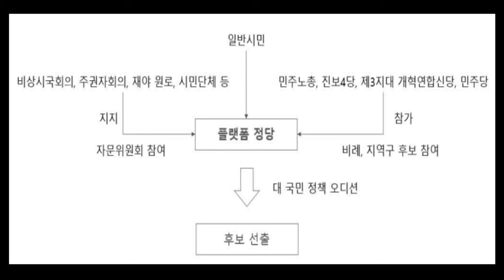이래경, 전 민주당 혁신위원장 "윤석열의 등장은 치명적인 망국의 길"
행동하는 언론 서울의소리는 20여년 동안 어떠한 탄압에도 그 뜻을 굽히지 않았고, 현재도 '김건희 명품수수 특종' 후 한남동 '김건희 구속수사 촉구' 무기한 농성을 진행하고 있습니다. 앞으로도 더욱 진취적인 취재와 앞서가는 행동을 다짐합니다. 재정에 어려움을 겪고 있는 서울의소리 안정을 위해 성원을 부탁드립니다. 감사합니다.

△ 월~금 오전 8시 :  유용화의 〈뉴스 코멘터리〉
△ 월~금 오전 11시 : 박영식의 〈일레븐 11:11〉
△ 월요일 오후 1시 :  이정헌의 〈아침이 설레이는 대한민국〉
△ 월요일 오후 4시 :  백은종 양희삼 안진걸의 〈탄핵속으로〉
△ 화요일 오후 2시:   최재영 박승복의 〈매화쇼 사악한 목사들〉
△ 화요일 오후 5시 :  백은종 정대택의 〈응징의 부활〉
△ 수요일 오후 1시 :  고상만의 〈수사반장〉
△ 수요일 오후 3시 :  김태형, 백자의 〈ㅆㄷㄱ〉
△ 수요일 오후 7시 :  백현빈의 〈정면돌파〉
△ 목요일 오후 2시 :  조병현 교장의 〈단재학당〉
△ 목요일 오후 3시 :  김맹구 구산하의 〈선을 넘는 사람들〉
△ 목요일 오후 5시 :  오창익의 〈오!다방〉
△ 목요일 오후 8시30분 : 이은영 이경 오현정의 〈엄마정치〉
△ 금요일 오후 1시 : 박진영의 〈주간 박진영〉
△ 금요일 오후 3시 : 최재영 목사의 〈금요 캐비넷〉
△ 금요일 오후 5시 : 전수미 변호사의 〈외신의소리〉